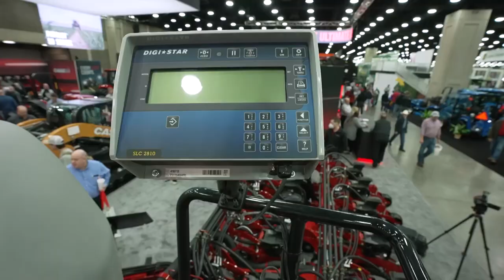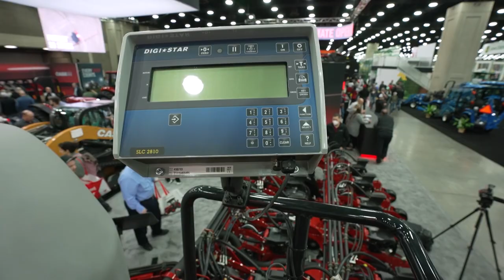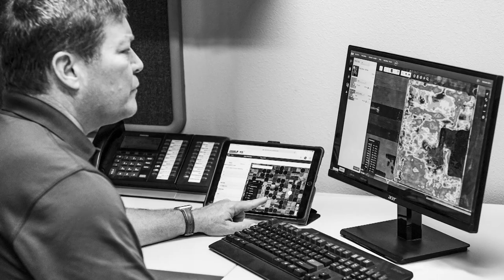CASE IH at the NFMS 2022